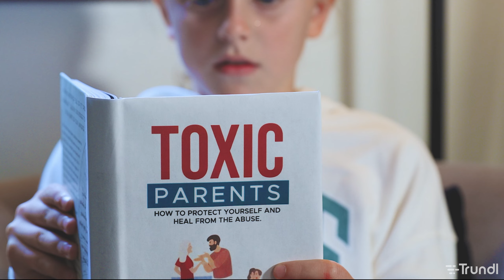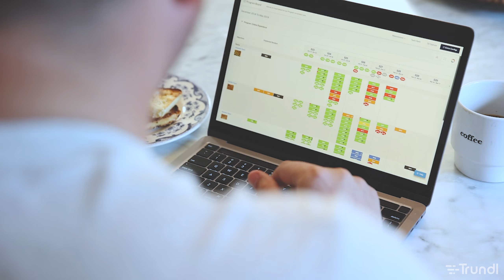When You've Got (Jira) Issues | JiraCon23 from Trundl Inc - Platinum Atlassian Solution Partner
Issues, issues, issues! We know what they mean in Jira, but they're something else to Patrick's daughter. Find out what's going at home in a house built by Trundl (and many other Jira-obsessed parents!).